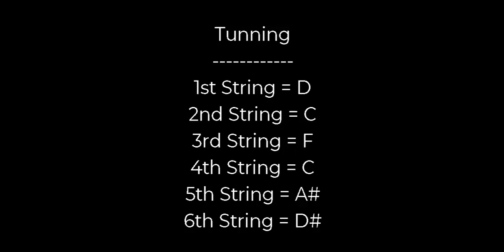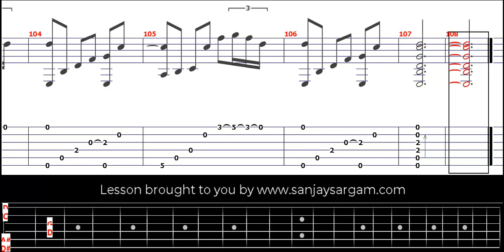Shape Of The Land - Guitar Tutorial (Fingerstyle)